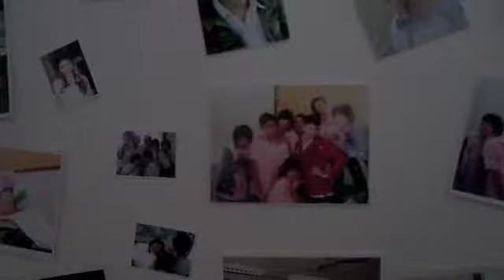When I put on my Blazer I become: Rotary Youth Exchange Student!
Mild Mannered Student + Blazer- Fake Glasses= SUPER EXCHANGE STUDENT!

We will go on a journey into the world of Rotary Youth Exchange! I will try to cram the experience of being an exchange student into a short video.

I might make this into a series of stories... Mostly because I like to have an excuse to talk about my exchange and wear my Rotary Blazer. I cannot believe that I did not even mention the other exchange students and Host families! Well I am definitely going to have to make this into a series of Exchange Student corner.

I am pretty amused that this has been uploaded on Pi day! Happy Pi day to all and to all a good Pi day!

A Rotarian from Australia used this video at a Rotary International conference! That's really cool. :D